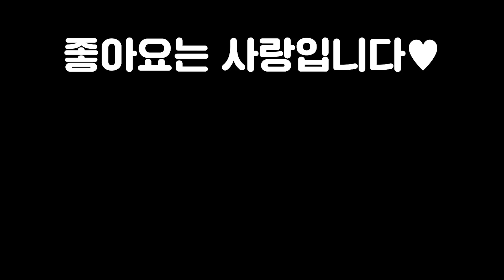【롤토체스 강의】돈, 기물, 아이템을 모두 퍼주는 역대급 시너지의 등장 만수르 9별 바루스덱 핵심공략 (롤토체스 시즌7 챌린저 1티어 구루루 초보자 강의 아우솔 블라디 나미)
롤토체스 시즌 1, 2, 3, 3.5, 4, 4.5, 5, 5.5, 6, 6.5 챌린저 구루루 【 본케닉 : IlIlllIIlIIIlIl 】
*아웃트로 노래제목 : Light it up
*인트로 성우 : 크몽의 '정해진혜진' 전문가님

1코스트 기물
니달리 레오나 블라디미르 세나 세주아니 세트 스카너 아트록스 이즈리얼 카르마 타릭 탐 켄치 하이머딩거

2코스트 기물
나르 나미 릴리아 브라움 쉔 쓰레쉬 애쉬 요네 징크스 케인 키아나 트리스타나 트위치

3코스트 기물
누누 다이애나 라이즈 룰루 리 신 바루스 볼리베어 사일러스 스웨인 애니비아 엘리스 올라프 일라오이

4코스트 기물
니코 소나 오른 자야 코르키 탈론 헤카림

5코스트 기물
바드 소라카 야스오 조이 파이크

8코스트 기물
다에야 사이펜 시오유 이다스

10코스트 기물
쉬바나 아오신 아우렐리온솔

시너지
길드 별 분노날개 비늘혐오자 비취 빛비늘 속삭임 신기루 조련사 축제 폭풍 기병대 난동꾼 민첩사수 별부르미 수호자 신비술사 암살자 요술사 용 용술사 음유시인 일깨우는 자 전사 전설 주문도둑 포병대 형상변환자

최대시너지
6길드 9별 9분노날개 6비늘혐오자 12비취 9빛비늘 8속삭임 8신기루 3조련사 5축제 8폭풍 5기병대 8난동꾼 6민첩사수 6수호자 5신비술사 6암살자 9요술사 9용술사 6일깨우는자 6전사 3전설 5포병대 6형상변환자

완제아이템
피바라기 용발 포오네(대자연의힘) 얼심 밤의끝자락 구인수의격노검 총검 인피(무한의대검) 이온충격기 솔라리 루덴의메아리 모렐로노미콘 데켑(라바돈의 죽음모자) 고포(고속연사포) 구원 루난의허리케인 쇼진의창 스태틱의단검 워모그의갑옷 지크의전령 서풍 도적의장갑 정의의손길 보석건틀릿 수은 덫발톱 죽음의검 거학(거인학살자) 라위(최후의속삭임) 덤불조끼 거결(거인의결의) 즈롯차원문 침장(침묵의장막) 힘의성배 블루(푸른파수꾼) 가고일돌갑옷 태불망(태양불꽃망토)

마법공학 상징 도전자 상징 연미복 상징 돌연변이 상징 비전마법사 상징 화학공학 상징 타격대 상징 암살자 상징 전략가의 왕관

증강체
계산된패배 고대의기록보관소 지배 아이템꾸러미 허수아비전선 초고속모드 판도라의아이템 초월다른태생 천상의축복 나이프의날 사이버네틱이식술 추방자 경량급 응급처치키트 임시변통방어구 단결된의지 사냥의전율 약자 약점 비전마법사심장 룬보호막 암살자심장 자객 경호대심장 내가지킨다 난동꾼심장 강인함 도전자심장 준비태세 화학적과부하 화학공학심장 시계태엽심장 강화술사심장 불타는향로 집행자심장 혁신가심장 자가복구 용병심장 해적 돌연변이심장 불안정한진화 학자심장 평생학습 고물상심장 저격수의은신처 저격수심장 이중주 사교계심장 범죄조직심장 물려주기 수금 쌍발총심장 초소형 보물창고 대격변생성기 수호자 비전무효화 고전압 분해기 루덴의메아리 후방지원 방패진 전투마법사 명상 사이버네틱통신 사이버네틱외피 재생의바람 문제가두배  3에깃든힘 파란색배터리 신속한정의 저항할수없는매력 연미복심장 비축에너지 마법공학방출 마법공학심장 뇌진탕펀치 넘치는힘 타격대심장 화학공학단합 도전자단합 마법공학단합